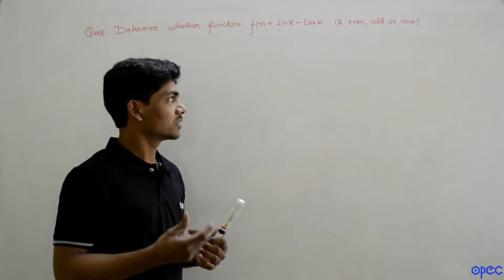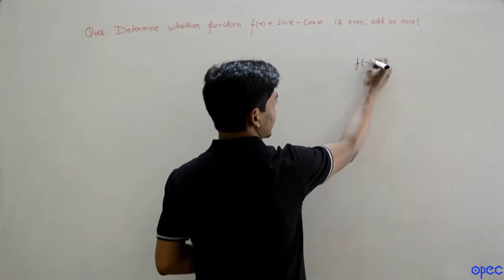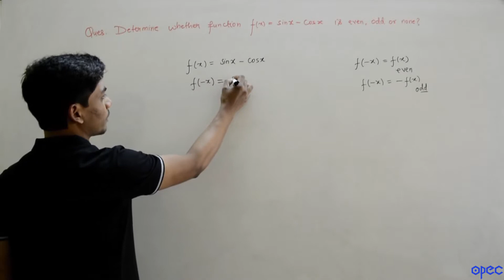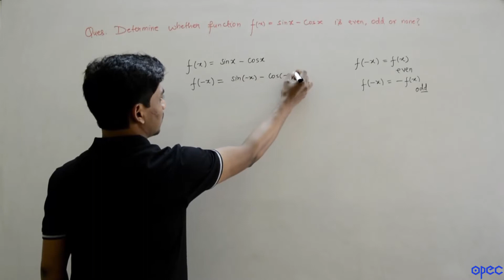S1 Q20 (Even Odd Functions)